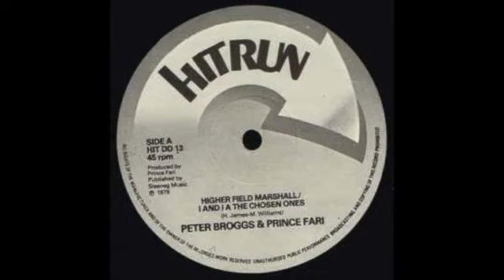12''Peter Broggs & Prince Fari – Higher Field Marshall / I And I A The Chosen Ones 1979